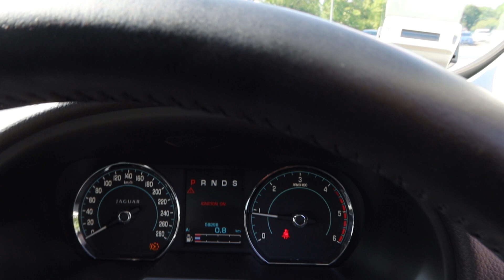SKJ9872H YOM: 2013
JAGUAR XF 2.2